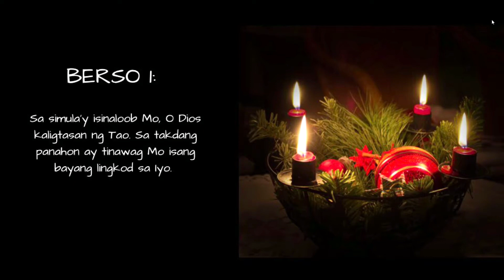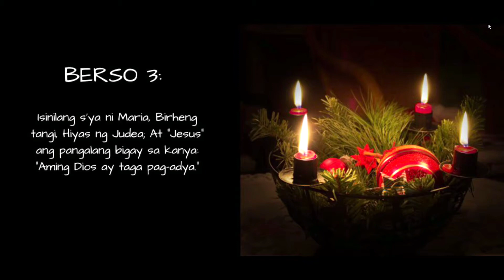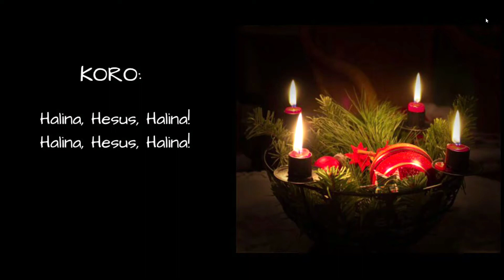Halina Hesus Halina